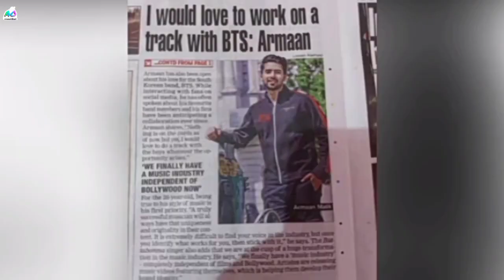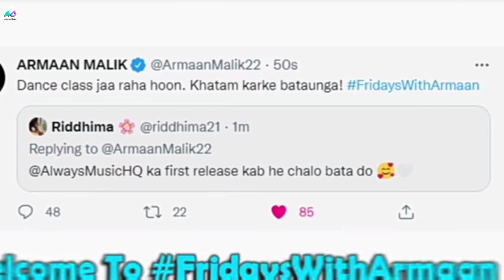Armaan Malik Next Single BTS Ke Saath And Armaan Malik Single Dance Video Hone Wala Hai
Hey Guess Armaan Malik Next Single BTS Ke Saath Armaan Malik Single Mein Dance Hone Wala hai

Fans So Excited Guess❤

Supposed My Channel Guess❤